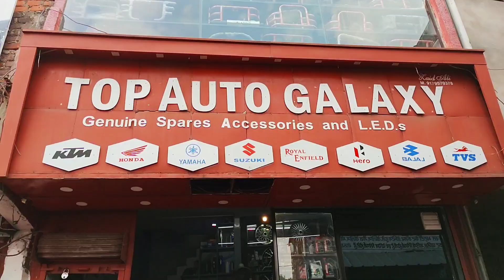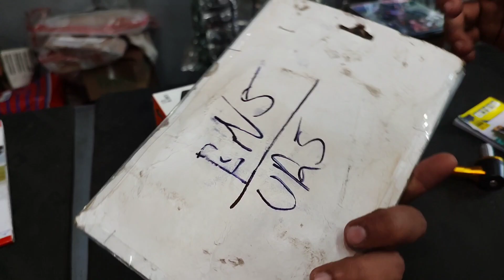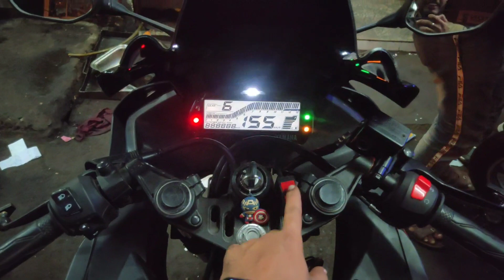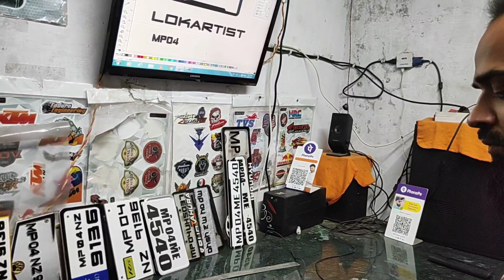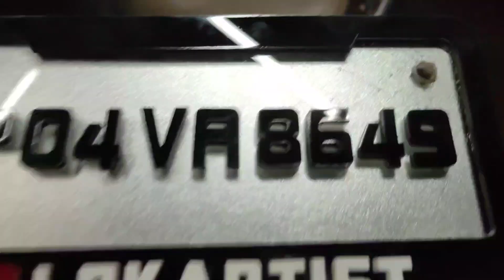Yamaha R15 V3 modification🔥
Yamaha R15 V3  Modification video 🤟

Instagram 👉 @Lokartist ✅